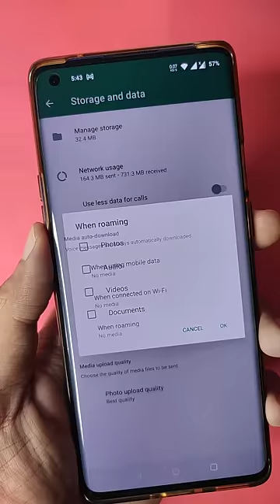Useful Whatsapp Tricks | Whatsapp Tips And Tricks | whatsapp Secret Tricks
Hello everyone today in this video i will show you really amazing and useful whatsapp feature which is definitely you should know this new whatsapp tricks.